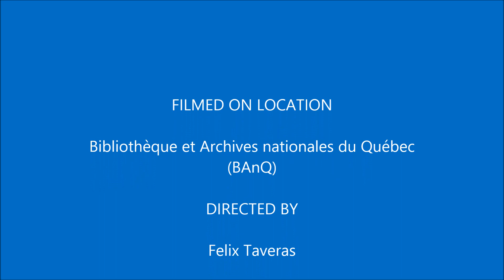Improve your life, free from drugs, alcohol, cigarette.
I talk about the benefits of being free from drugs, alcohol, and cigarette. After being clean for more than 7 years, I can tell you that I feel much better. Being clean is one of the best ways to improve your life.

Here my new ebook (Journal):